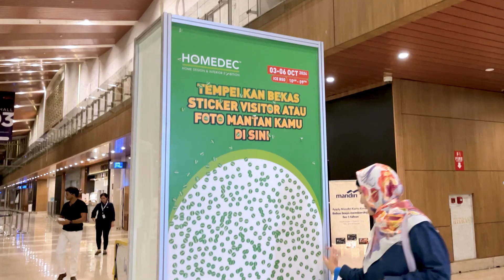PrimaGraphia di HOMEDEC 2024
PrimaGraphia Printing | Mitra Cetak Kekinian

Selamat datang di channel resmi PrimaGraphia Printing, perusahaan digital printing terkemuka di Indonesia sejak 2008. Sebagai Mitra Cetak Kekinian, kami selalu berinovasi dalam memberikan produk cetak berkualitas menggunakan mesin cetak terbaik yang menghasilkan cetakan presisi tinggi dan warna yang memukau.

✨ Mengapa Harus PrimaGraphia?

1. Pengalaman & Inovasi Sejak 2008: Lebih dari satu dekade melayani kebutuhan cetak dengan kualitas yang tak tertandingi.
2. Teknologi Cetak Terkini: Menggunakan mesin cetak terbaik yang memastikan hasil cetak tajam, detail, dan tahan lama.
3. Pelayanan Cepat & Ramah: Tim kami siap membantu dengan pelayanan terbaik dan waktu pengerjaan yang efisien.

💻Cetak Sekarang!
Kami menawarkan berbagai produk cetak mulai dari poster, banner, dan lainnya sesuai kebutuhan Kamu. Semua informasi mengenai layanan ini bisa kamu dapatkan melalui:

✅Datang ke cabang PrimaGraphia terdekat
✅WhatsApp customer servis cabang PrimaGraphia

📍Kunjungi Sekarang!

📱 Follow Social Media Official PrimaGraphia!